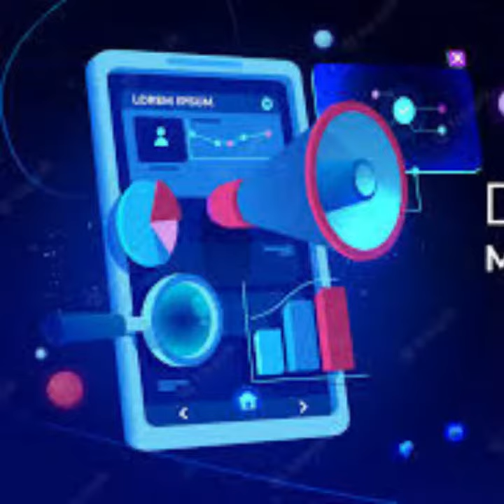Corvit Lahore Courses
Course we offers at Corvit Systems Lahore.